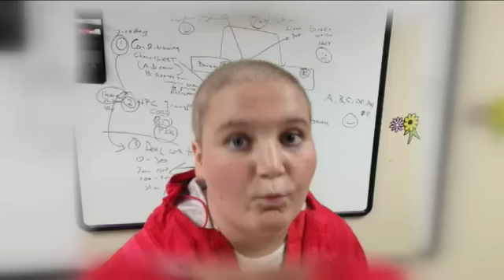Wauwatosa teen fights battle of her life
Carole Meekins, Mike Jacobs.